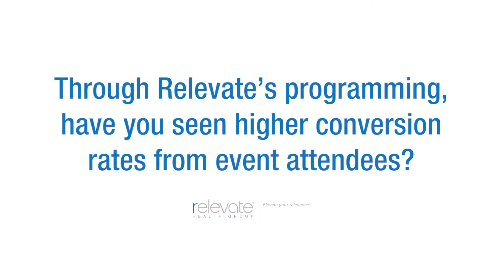Through Relevate’s programming, have you seen higher conversion rates from event attendees?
Jan Hess
Vice President, Professional and Administrative Services
St. Luke's Hospital